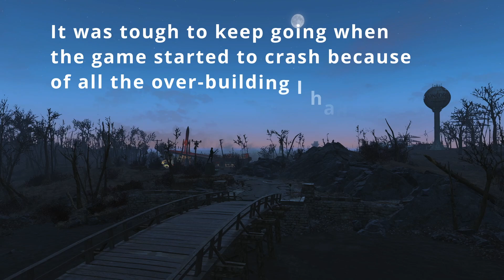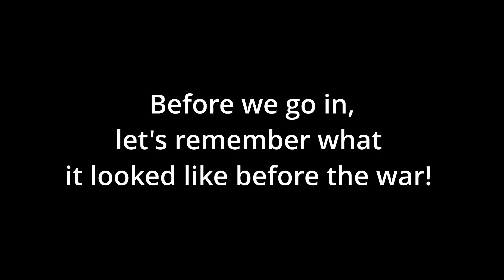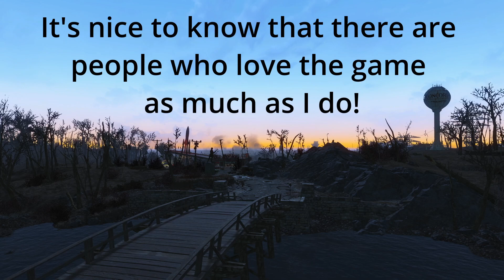Fallout 4 - Sanctuary Hills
This is the last tour in this playlist of posting 38 Fallout - 4 builds in 38 days. This channel was a bit of an experiment which started with 43 No Man's Sky builds in 43 days. So, that's 81 days total for me and my poor little XBOX! Anyway, I hope you enjoyed touring through my "post-institute" style settlements in this playlist. Sanctuary Hills is my favourite spot, but in order to keep the video around 20 minutes long, I couldn't go into every single house as well as show you the Holiday Hotel, arcade, pool hall, swimming pool, bar, Slocum's Joe and more! It was almost a perfect walk-through, except for the robot who is temporarily stuck under a guard post!!! Oh well, at least it wasn't an NPC; they were mostly behaving! I may do some night tours of my Fallout 4 settlement builds with narration in the future or maybe share my Fallout inspired original song and music video :) Stay tuned for the up-coming Game Glitches playlist and future Starfield content on this channel if you are interested.